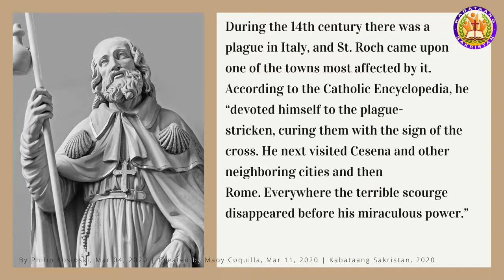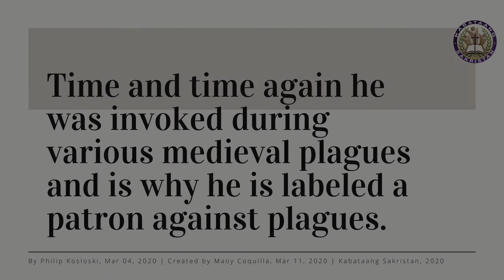Why St. Roch is a Powerful Patron Against Plagues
Click that BIG RED BUTTON and BELL ICON to keep updated to all my vidoes.